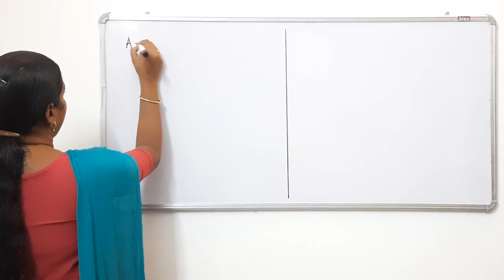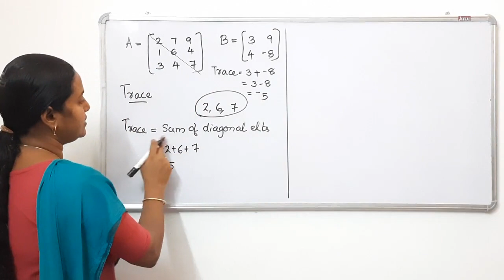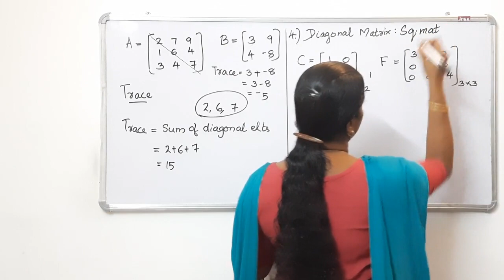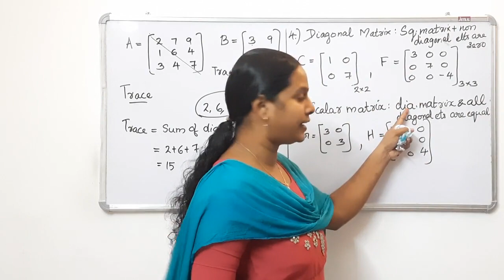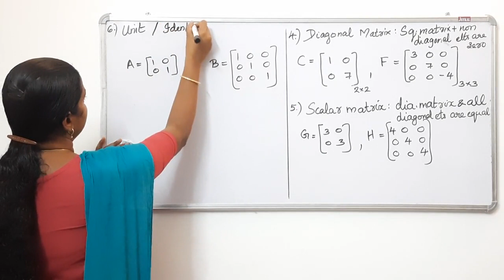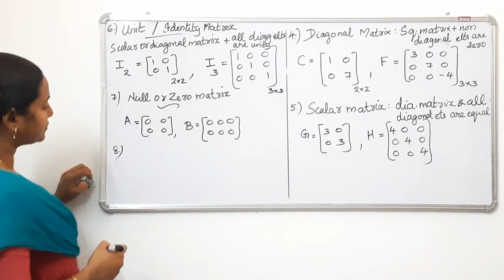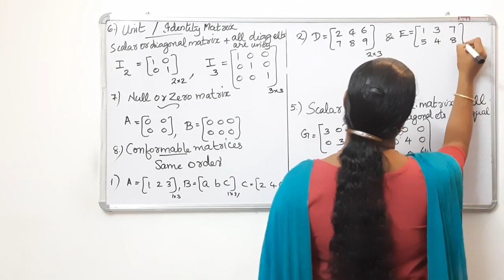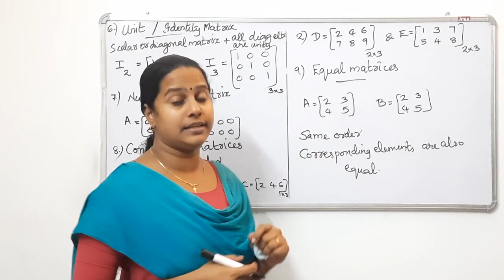Types Of Matrices (malayalam)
Students  studying  Mathematics  may find this video helpful to  understand  different types of matrices with examples.Here we discuss diagonal matrix, scalar matrix, unit matrix,null matrix, conformable matrix,equal matrix  and trace of a matrix.
Definitions  are given as per syllabus  of BBA BCA,MCA,Bsc Maths,Bsc Statistics,Bsc Electronics etc of different universities  in kerala. Here Classes are taken in malayalam.